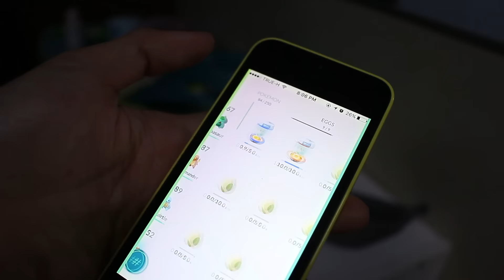Pokemon Go โกง | เปลฟักไข่อัติโนมัติ V2 Cradle Hanger แขนอันอบอุ่น | Automatic Hatch Egg | NEGiJUMP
สนับสนุน ขุ่นแม่ได้นะค้าขุ่นลูกขา

Spec
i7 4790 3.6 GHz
Mb Asrock H97 Pro 4
Ram 16 g
Zotac GTX 970 4g
Capture By OBS & Nvidia Shadow Play
หรือมีข้อติชมก็ติชมกันได้เต็มที่เลยนะครั­บ จะปรับปรุงให้ดีที่สุดค้าบผม